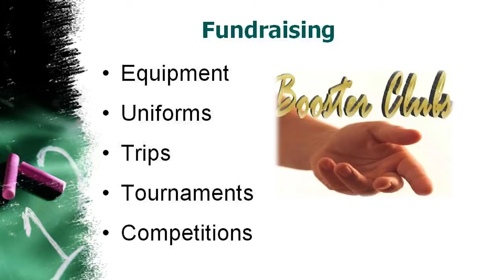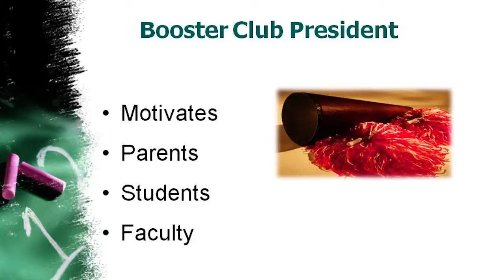Video 27 -- How to Boost Fundraising Tips Sports Fundraisers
Video 27 of 30 videos provided by SIGnaShirt Specialties Promotional Fundraisers will teach you How to Boost Fundraising Tips Sports Fundraisers.

View SIGnaShirt Promotional Sports Fundraisers complimentary how to Fundraising Tips "30 Video Suite" The perfect Fundraising Tips fundraising information website for schools, camps, clubs, teams, scouts and sporting events that want to explode their profits with something entirely new!

WHOLESALE Fundraising Tips Sports Fundraiser 'Custom Branded' Shirts, Craft Kits, Creativity Kits and promotional products with Your Fundraising Tips Logo is available only from: